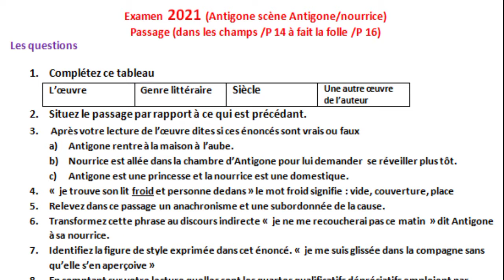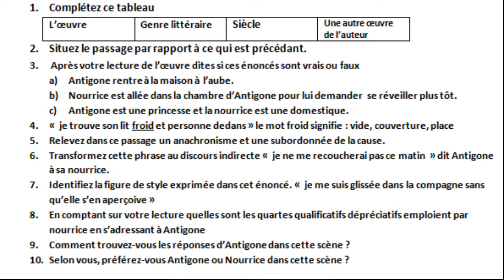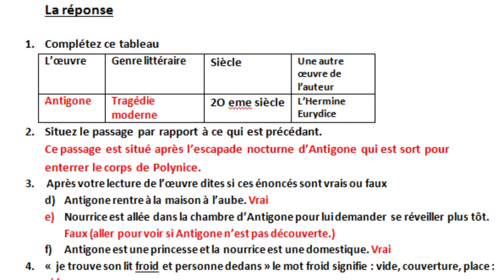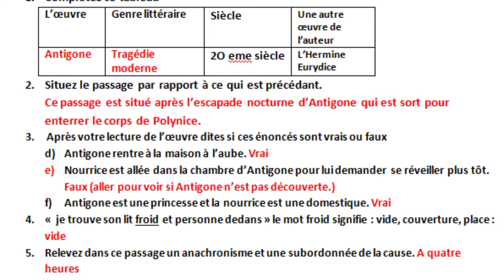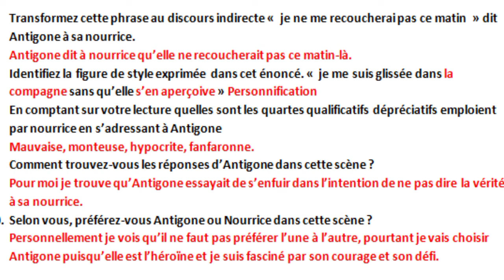Examen Antigone 2021 شرح بالعربية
للتحميل الامتحان